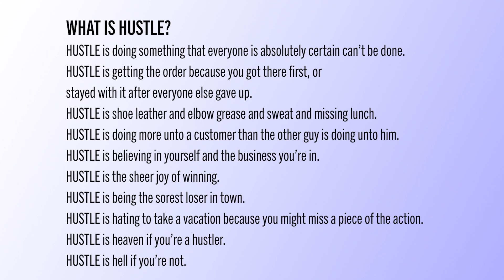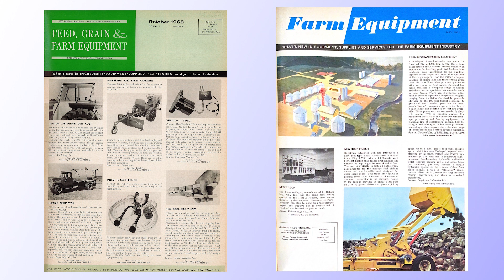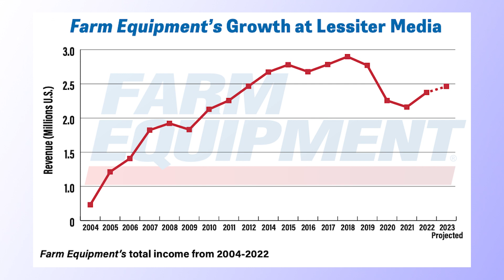Don Henning Shares 'Hustle Culture' and Working Through Hard Times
Don Henning, retired executive vice president for Johnson Hill Press, former owners of Farm Equipment magazine, says during his time with Farm Equipment and JHP, they woke up each morning with the attitude that they needed to succeed and if they weren't succeeding, then they needed to change something. This culture contributed to the growth of the publication.